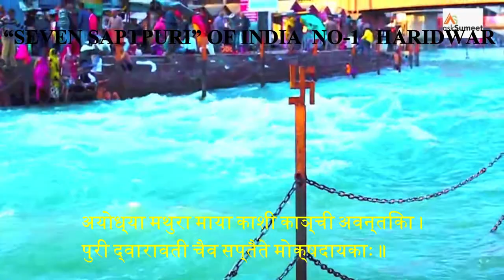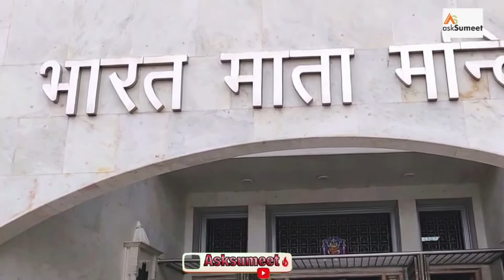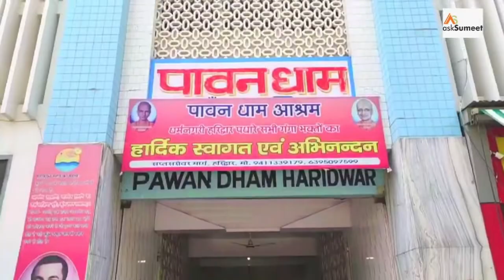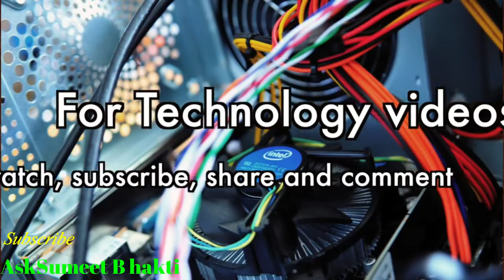7 SAPTPRI'S OF INDIA , HARIDWAR - PART 1 ALL TEMPLES . अयोध्या मथुरा माया काशी काञ्ची अवन्तिका ।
Seven holy cities
Sapta Puri is located in IndiaAyodhyaAyodhyaMathuraMathuraHaridwarHaridwarVaranasiVaranasiKanchipuramKanchipuramUjjainUjjainDwarkaDwarka
Location of Sapta Puri.
The Seven tirthas are:[5][6][7]

Ayodhya (Ayodhya Puri),
Mathura (Mathura Puri),
Haridwar (Maya Puri),
Varanasi (Kashi Puri),
Kanchipuram (Kanchi Puri),
Ujjain (Avantika Puri),
Dwarka (Dwaraka Puri)
History
The Sapta Puri are places of birth of religious and spiritual masters, places where gods have descended as avatars (incarnations) such as Ayodhya where Rama was born, and places considered as Nitya tirthas, naturally endowed, with spiritual powers since ages such as Varanasi and Haridwar. Kanchipuram is known for its Kamakshi Amman Temple dedicated to the mother goddess. Dwarka represents the place where god Krishna, after leaving Mathura spent 100 years before He left for his divine abode from here, according to the epic Mahabharata. Mathura is the embodiment of events in the life of Krishna during his childhood and young days. Haridwar with shrines of both Shiva and Vishnu, represents the gateway to Uttarakhand, as the sacred river Ganges emerges from the hills into the plains at this place. Varanasi is the place of salvation as it is strongly believed that death at this place will bring salvation. Varanasi is the holiest of all and it is favorite to lord Shiva, thus it is often referred as City of Lord Shiva. In Hinduism, one should visit the major temples in Varanasi in his/her life. Ujjain, also known by the ancient name Avanti, has one of the 12 Jyotirlingas installed in the Mahakaleshwar Temple. Each of these cities is also famous for the spectacular melas or fairs held. Haridwar and Ujjain are famous for the Kumbh Mela held once every 12 years. Marriage festival of Kamakshi at Kanchipuram is a special occasion. Krishna Janmashtami ( birth day of Krishna - generally held in August as per Hindu calendar) is a special occasion in Dwarka and Mathura.[5][6] The seven religious cities are within India's territorial ambit and pilgrimage to these places greatly enhances the unity of the nation, in spite of its linguistic and cultural diversity. The seven sacred urban centers are well connected by road, rail and air transport with the rest of the country.[5]

Ayodhya

A view of Ayodhya in 1783 then called Oudh, Uttar Pradesh
Ayodhya (26.8°N 82.2°E) is the legendary place where god Rama was born and it is also sometimes referred to as Ram Janmabhoomi ("Rama's birth place"). The modern town is located on the banks of river Sarayu, also spelt Saryu. There is a surfeit of temples in this town, numbering over 100. Some of the important ones are: Temple of Rama and his wife Sita, called the Kanak Bhavan; Hanuman temple called the Hanuman Garhi on top of a hill where, apart from a Hanuman statue in a sitting posture, there is also a 6 inches (15 cm) tall image of Hanuman always bedecked by flowers; the Kshireshwaranath temple of Sita, established by Kausalya, Rama's mother. In addition, there are several kunds or ponds and ghats (bathing steps to approach river or tank water level) with linkage to mythological characters; such as the Brahma kund built in honour of Brahma's visit here, Sita kund, Bharat kund, Lakshman ghat where Lakshman, Rama's brother took bath, Rama ghat (also called Swargadwar meaning gateway to heaven).[5][8][9]

There is a legend related to Kusha, son of Rama, in support of the Nageshwaranath temple here. The armlet, which Kusha had lost in the Sarayu river was found by a nag-kanya (a damsel of the serpent family), a devotee of god Shiva, who fell in love with Kusha. A temple was built by Kusha in her honour and is stated to be the only surviving ancient temple dated to the reign of Vikramaditya.[10]

The historic legacy of this place is traced to sixth century BC, as established by archaeological and literary references. Ramayana epic is traced to late centuries of BC of the Ikshvaku Dynasty and early centuries of AD. Dasaratha, father of Rama belonged to this dynasty.[9]

Road distances from Ayodhya to Delhi is 799 kilometres (496 mi), to Lucknow 134 kilometres (83 mi) and to Varanasi 209 kilometres (130 mi).[11][12]

Mathura

Krishna defeats his uncle Kansa, the evil king of Mathura, at Mathura.
Mathura (27.45°N 77.72°E), Uttar Pradesh located on the right bank of the Yamuna River in the district headquarters of Mathura district, also called Mathura Mandala or Braj Bhoomi, is considered the heart of Indian culture. Krishna was born here and hence it is also popularly known as 'Krishnajanmabhoomi' ("Krishna's birth place").[13][14]